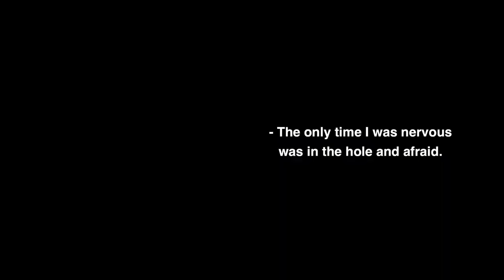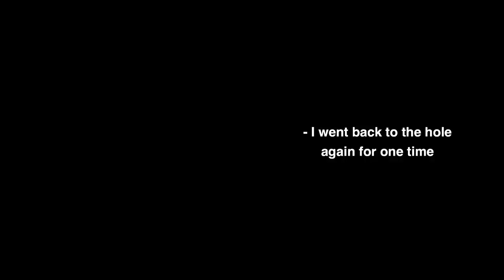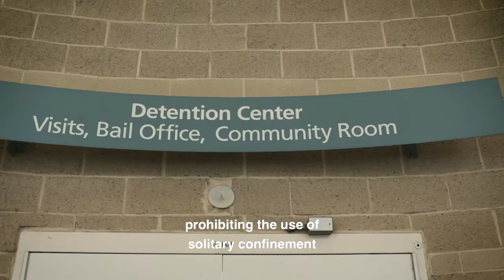Ending Solitary Confinement for Youth